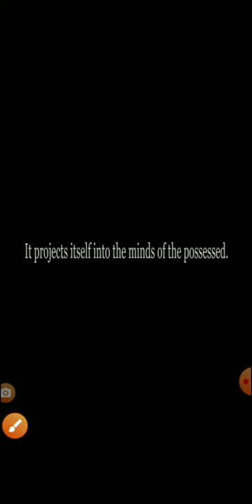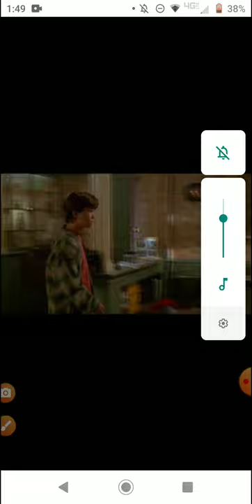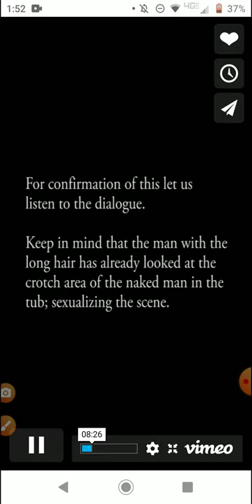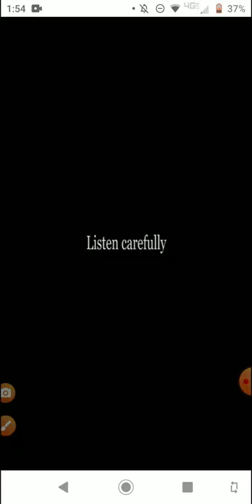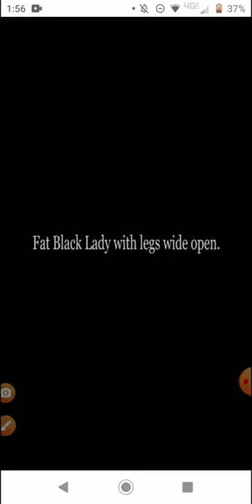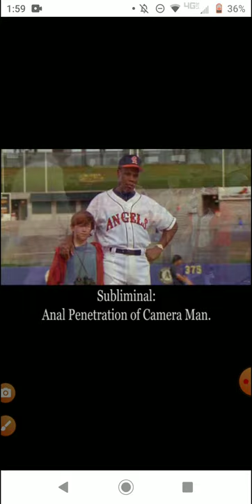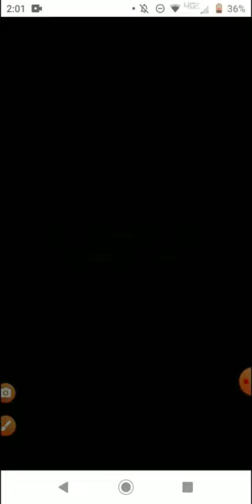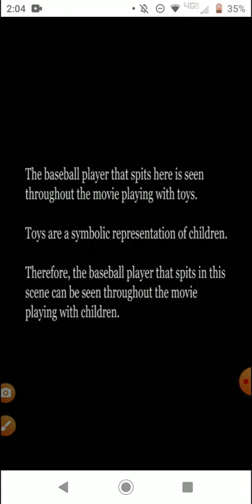lenon honor says danny glover is a p-doe-file, calls black lady a fat pedo, he is beyond sicc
lenon is as sick and full of negativity as they come 🤮😩☠️i am so traumatized watching this I can barely articulate or process the filth lenon wants to invent ...I can't even edit it because its too disgusting to go through it, let alone watch it again!